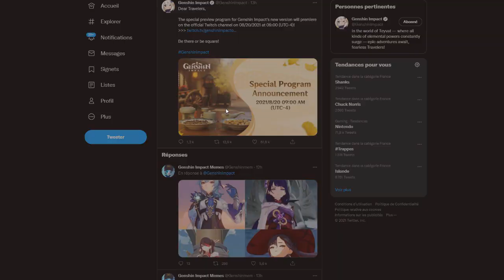Mon BILAN de la 2.0 et ANNONCE de la 2.1 ! - GENSHIN IMPACT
Yo ! La nouvelle MAJ approche alors on reparle de la dernière avant celle-ci ! Qu'avez-vous pensés de la 2.0 ?

Minature : Araa

Mon lien partenaire Amazon, faites vos achats en passant par ce lien pour me soutenir ! Merci à celles et ceux qui le feront :hearts

(Si le lien ne fonctionne pas, prenez celui sur ma bannière Youtube !)